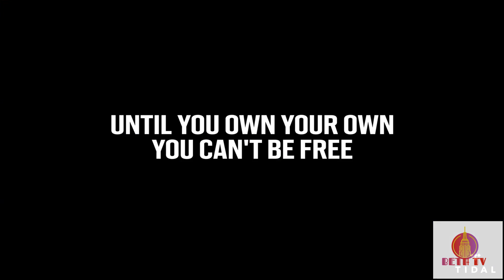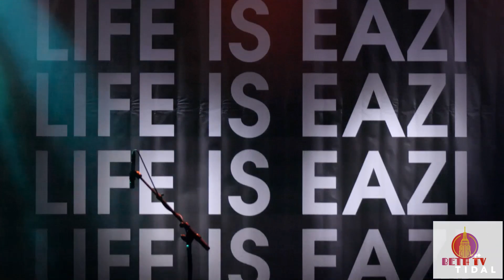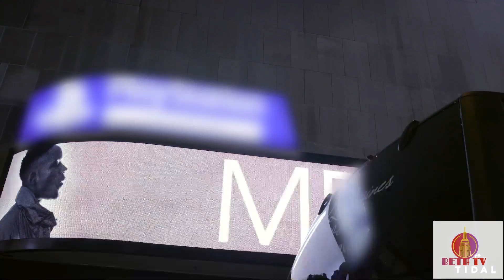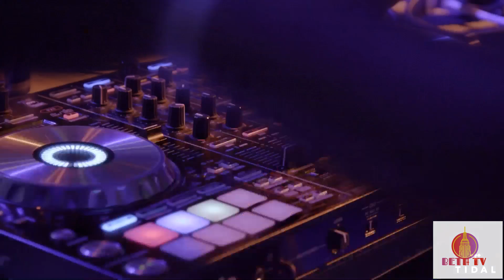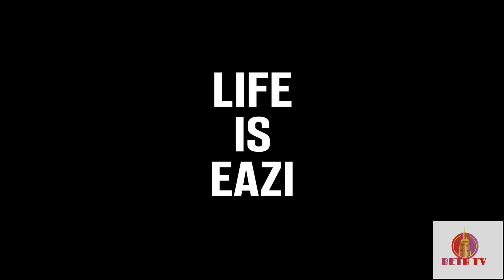MR EAZI : MY LIFE, MY MUSIC, GHANA INDEPENDENCE